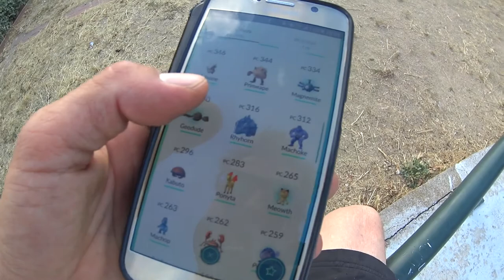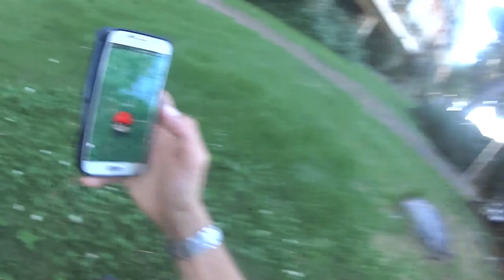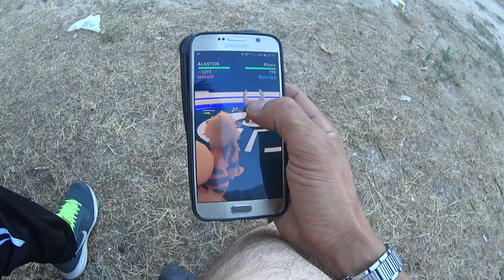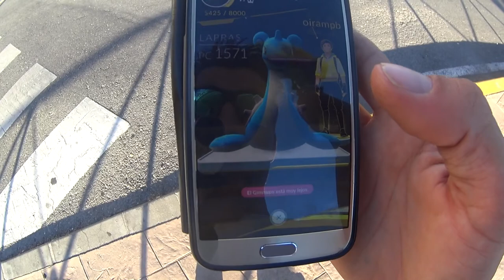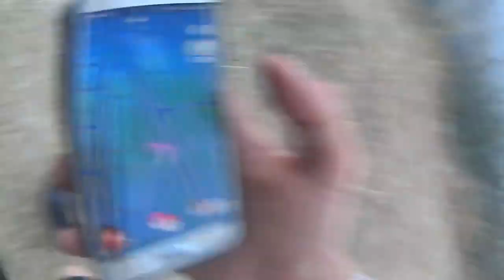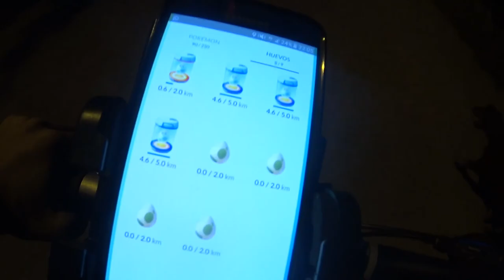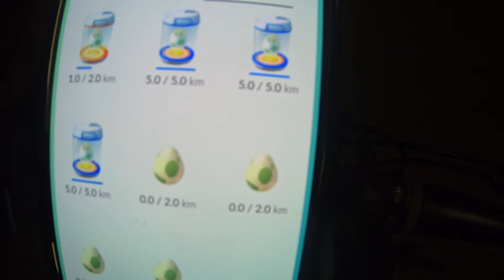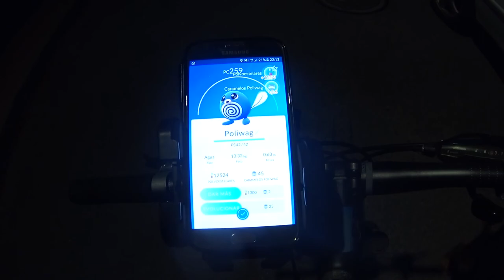POKEMON GO WTF: BUSCANDO A MAGMAR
Tras varios intentos de grabar POKEMON GO debido a que no iban los servidores, por fin traemos el primer capitulillo de esta fiebre mundial de hacerte con todos xDDD. Sin encontrar nada interesante de repente apareció cerca el mítico MAGMAR... ¿NOS HAREMOS CON EL...?